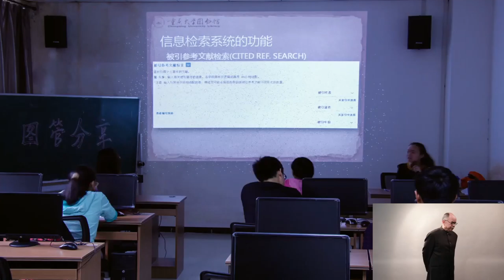Introduction to Chongqing University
If you are interested in joining the professional team of TESOL Lecturers at Chongqing University, please contact the Search Committee at